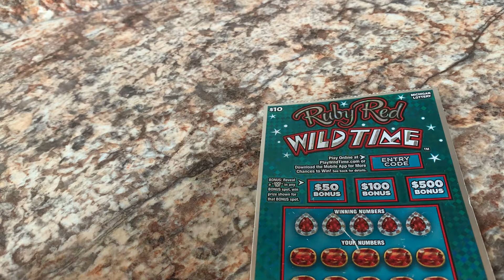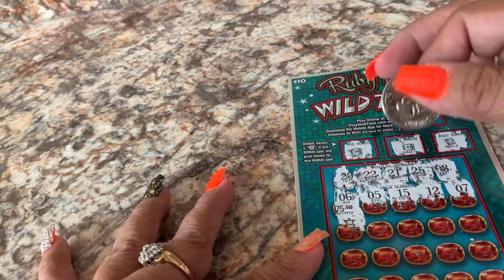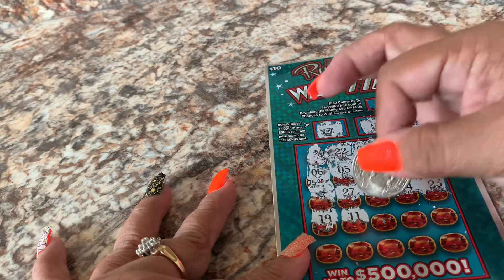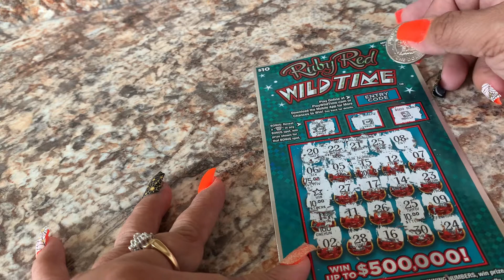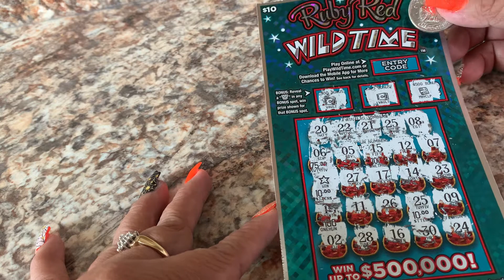Ruby Red WildTime! Profit Session! Michigan Lottery Scratch Off!